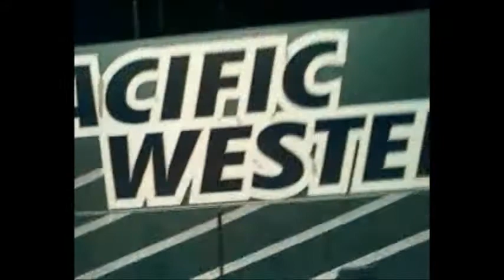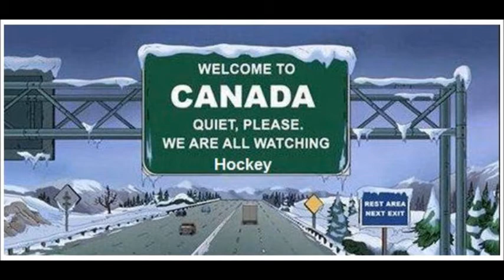Walk With Aidan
Join Aidan as he walks and talks in downtown Ottawa.  :)